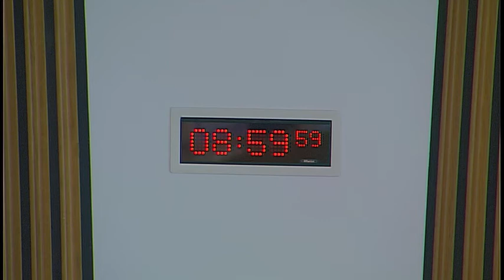Public Audit and Post-Legislative Scrutiny Committee - Scottish Parliament: 27th April 2017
1. Decision on taking business in private: The Committee will decide whether to take items 3
and 4 in private.
2. Section 23 report - Managing new financial powers: an update: The Committee will take
evidence on the Auditor General for Scotland's report entitled "Managing new financial
powers: an update" from—
Mark Taylor, Assistant Director, and Gordon Smail, Senior Manager, Audit Scotland.
3. Section 23 report - Managing new financial powers: an update: The Committee will
consider the evidence received at agenda item 2 and take further evidence from—
4. Work programme: The Committee will consider its work programme.